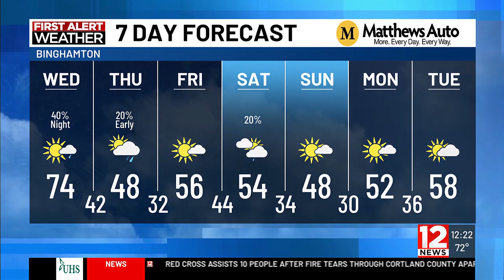WBNG Noon Weather